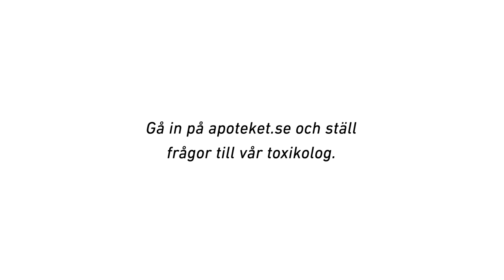Apotekets kvalitetskontroll presenterar: Här är ditt badrumsskåp Caroline Hainer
Apoteket har skickat ut en toxikolog och en kemist till fyra kända bloggare. Vad innehåller deras skönhetsprodukter för ämnen egentligen? I fyra korta filmer får vi svar. Programledare är Caroline Hainer.

Apoteket kvalitetskontroll innefattar sex steg, i filmerna Mitt badrumsskåp granskar vi produkterna utifrån tre av stegen.
1 Funktion. Här tittar vi om produkten håller vad den lovar. Står det mjukgörande och återfuktande på förpackningen, tittar vi på om den innehåller ingredienser som har just dessa egenskaper.
2 Skonsamhet. Här tittar vi på om det finns några ingredienser i produkten som kan påverka huden eller din hälsa negativt. Det är till exempel allergener – ämnen som kan orsaka allergi. Det kan också vara färgämnen som har dåliga egenskaper för hälsan.
3 Miljö. Här tittar vi efter ingredienser som har en negativ påverkan på vår miljö, till exempel vad som händer när produkten hamnar i vattnet. Vi tittar på om ingredienserna är nerbrytbara när de hamnar i vår miljö, eller om de anrikas (samlas) i vårt ekosystem.